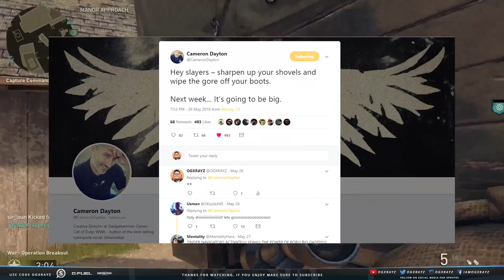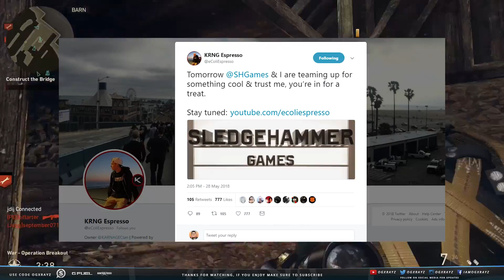HUGE COD WWII REVEAL COMING TOMORROW! COULD IT BE DLC 3 OR NEW A NEW EVENT? (CALL OF DUTY: WWII)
We Finally Have New Content Coming To CoD WWII! If You Enjoy The Video Then Make Sure You SLAP A Like!

Also follow Volt Clan on twitter to stay up to date with new recruits, Volt RC, & etc.

Want to improve your aim? Then check out Kontrol Freek!